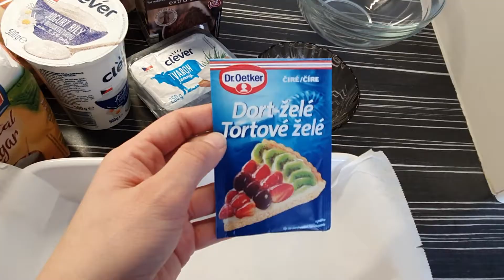"ТИРАМИСУ" ПО-ДОМАШНЕМУ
Привет).

Сегодня покажу как я готовлю очень легкий  и вкусный десерт на свой манер.

Нам понадобится из расчета на форму размером 18см*27см*7 см глубиной :
- 375 г творога жирностью 8%;
- 450 г несладкого йогурта;
- 300 г печенья для тирамису ("дамские пальчики");
- 130 г сахара;
- 10 г желатина или загуститель сметаны;
- 300 мл молока;
- какао-порошок для присыпки.

Мой магазин на ETSY
Мой инстаграм: @knitting_with_pleasure